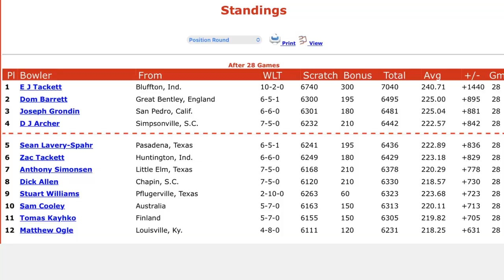Here is who made matchplay!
Trevor Roberts - Hammer Bowling / Turbo 2n1 Grips  / Bowlifi Staff Member
4 Time Regional Champion, 2022 PBA Southern Region Player Of The Year, 2016 PBA Southern Region Rookie Of The Year